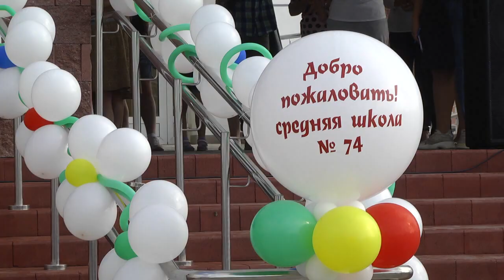Новая школа в молодом микрорайоне